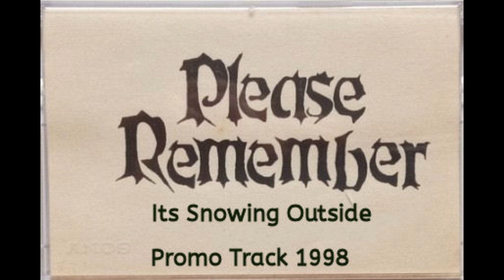Please Remember - Its Snowing Outside (promo track 1998)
Heavy/Power Metal from Almada Portugal

Track also release on compilation Nova Independencia vol. 5 - Pais real (Nova Independencia, 1998)